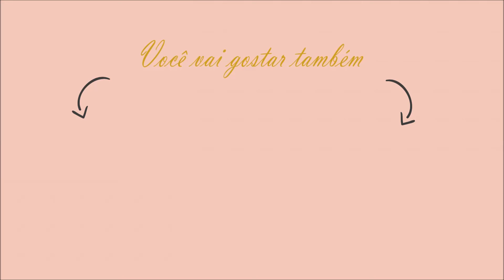TÔ DE FÉRIAS | JULHOTODODIA |Aline Camargo